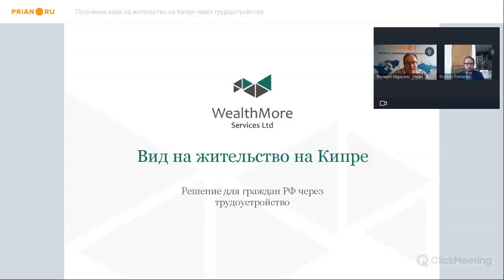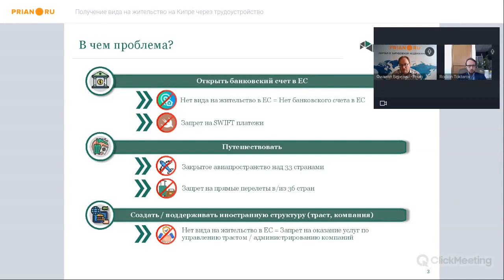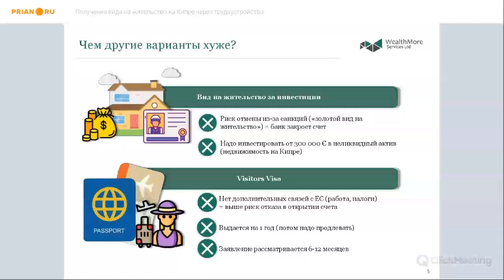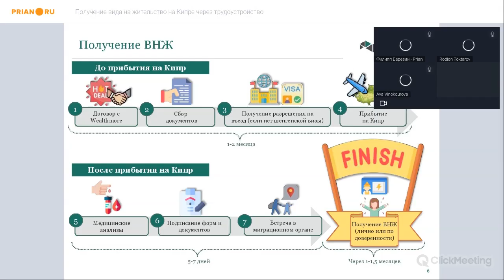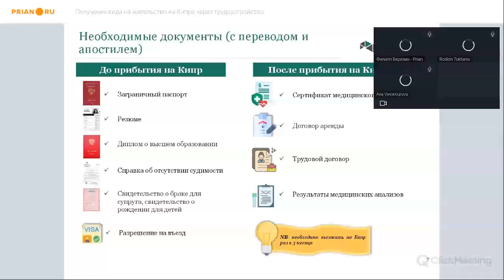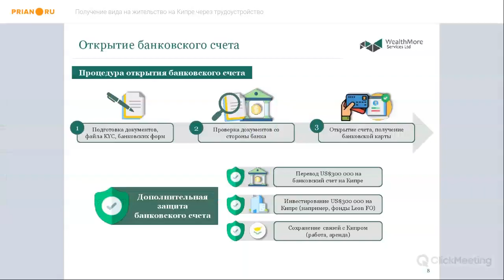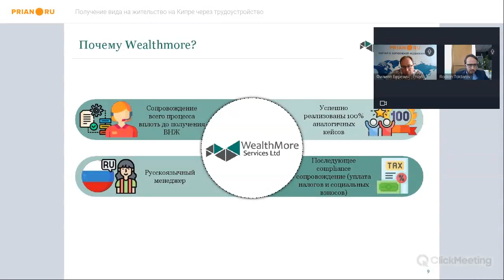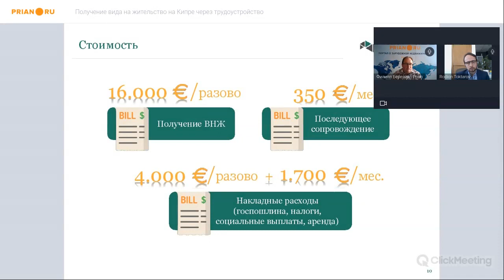Получение ВНЖ на Кипре через трудоустройство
⚡️  Вебинар от 22 сентября 2022

Наши эксперты:
🔸 Родион Тохтаров – проектный менеджер LEON Family Office
🔸 Ава Винокурова – юрист, представитель по обслуживанию клиентов Wealthmore Services Ltd.

✅ По вопросам получения вида на жительства Кипра через трудоустройство ➡ обращайтесь к сотрудникам компании Wealthmore Services Ltd: